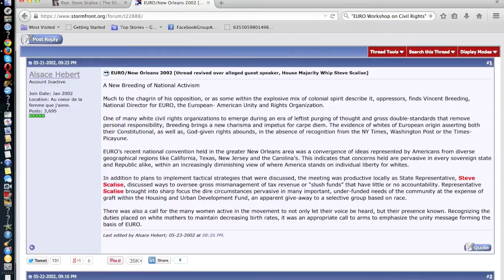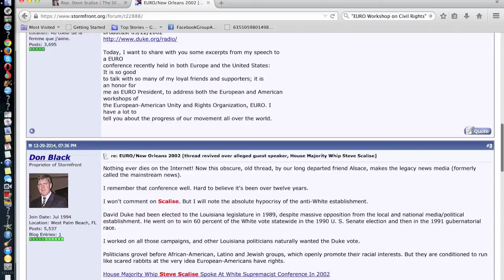Steve Scalise - White Supremacists Angry He Said 2002 Speech Was Mistake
Zennie62 Steve Scalise - White Supremacists Angry He Said 2002 Speech Was Mistake

Louisiana Republican House Whip Steve Scalise first said he never gave a speech to a group called "the European-American Unity and Rights Organization" or "EURO" in 2002, and now says he did, has come under fire from White Supremacists.

In retaliation for calling his visit a "mistake" that he would not have made had he known what EURO was about, several White Supremacists have taken to make postings on the racist website Stormfront, reposting messages about his meeting in 2002. This is what one of them reads:

"A New Breeding of National Activism

Much to the chagrin of his opposition, or as some within the explosive mix of colonial spirit describe it, oppressors, finds Vincent Breeding, National Director for EURO, the European- American Unity and Rights Organization.

One of many white civil rights organizations to emerge during an era of leftist purging of thought and gross double-standards that remove personal responsibility, Breeding brings a new charisma and impetus for carpe diem. The evidence of whites of European origin asserting both their Constitutional, as well as, God-given rights abounds, in the absence of recognition from the NY Times, Washington Post or the Times-Picayune.

EURO’s recent national convention held in the greater New Orleans area was a convergence of ideas represented by Americans from diverse geographical regions like California, Texas, New Jersey and the Carolina’s. This indicates that concerns held are pervasive in every sovereign state and Republic alike, within an increasingly diminishing view of where America stands on individual liberty for whites.

In addition to plans to implement tactical strategies that were discussed, the meeting was productive locally as State Representative, Steve Scalise, discussed ways to oversee gross mismanagement of tax revenue or “slush funds” that have little or no accountability. Representative Scalise brought into sharp focus the dire circumstances pervasive in many important, under-funded needs of the community at the expense of graft within the Housing and Urban Development Fund, an apparent give-away to a selective group based on race.

There was also a call for the many women active in the movement to not only let their voice be heard, but their presence known. Recognizing the duties placed on white mothers to maintain decreasing birth rates, it was an appropriate call to arms to emphasize the unity message forming the basis of EURO. "

In total, the messages, which you can show that Steve Scalise certainly did know something about the group he talked before.

- vlog produced by Zennie Abraham Zennie62 Blog - youtube video